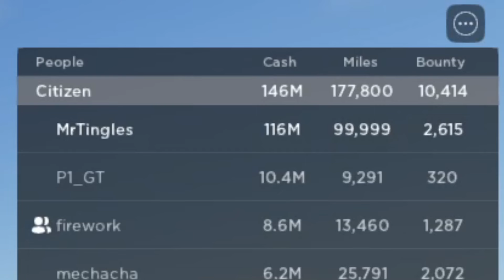Hitting 100k miles in Driving Empire! (May 2022)